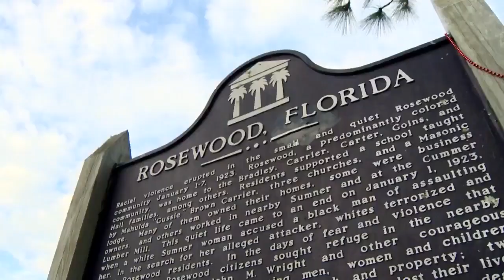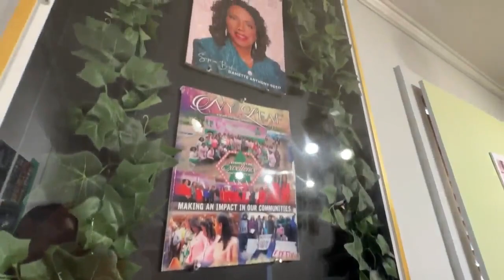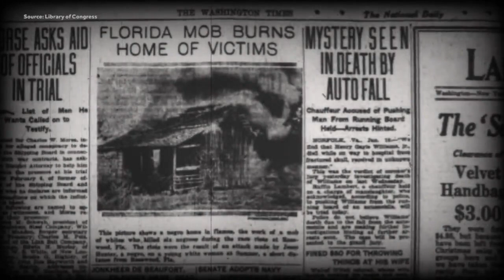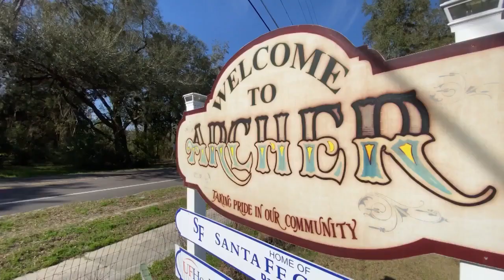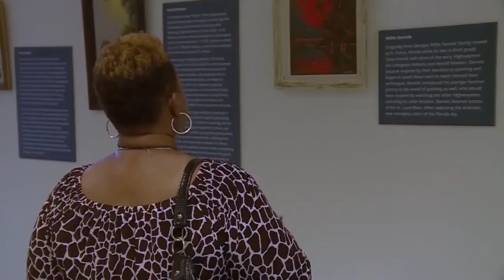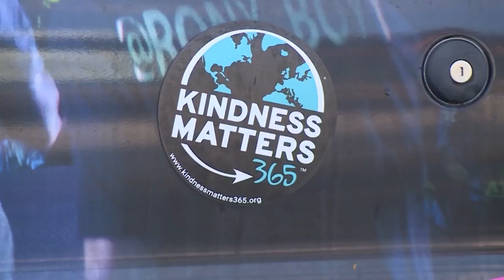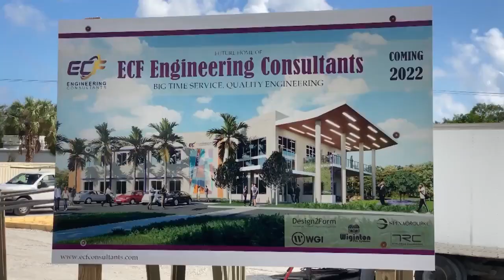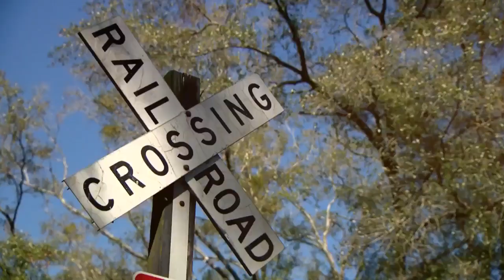Project CommUNITY Black History Month Special